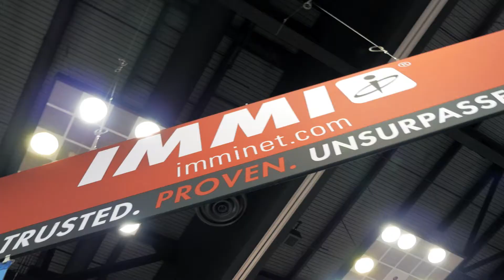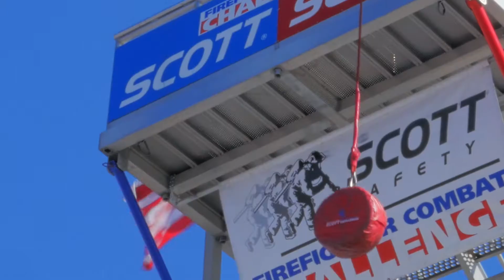FDIC 2015 with IMMI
Highlights from FDIC International 2015 in Indianapolis
See the IMMI Products : SmartDock, RollTek, 4Front, ReadyReach
and our customers... Pierce, Horton, Rosenbauer, E-One, and more.